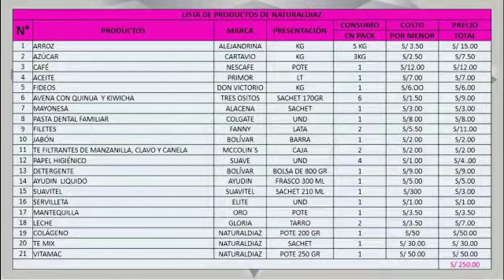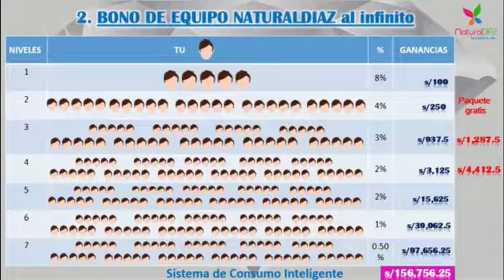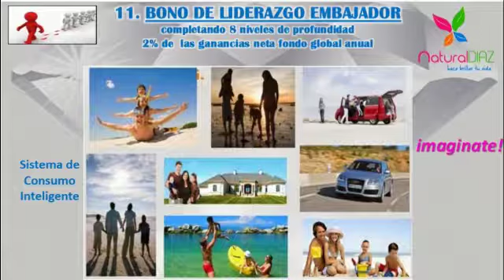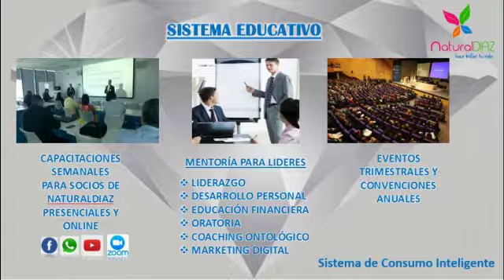NaturalDiaz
Video de k3gonto